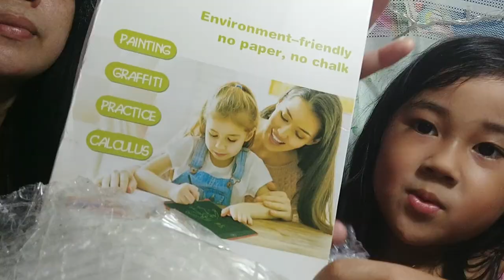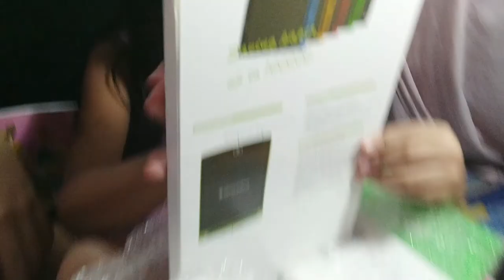First Experience and Unpacking after delivery